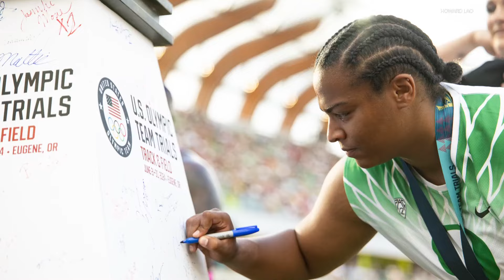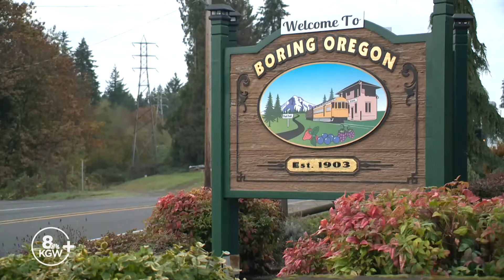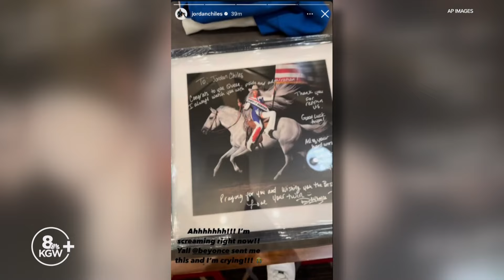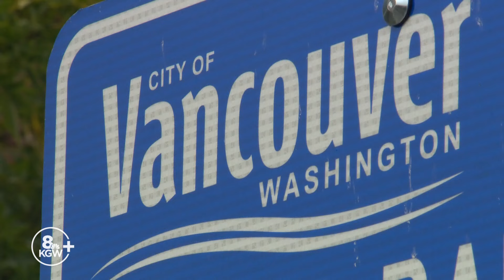Paris Olympics: 10 Oregon, Washington athletes to watch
From track and field to gymnastics and soccer, the northwest is well represented at the 2024 Paris Olympics. Defending gold medalist Ryan Crouser is competing in his third Olympics. Oregon Duck Jaida Ross will compete for the first time on the Olympic stage. Former Oregon Duck Cole Hocker clinched his spot when he set a personal best in the men's 1,500 meters. Woody Kincaid qualified for his second Olympics after placing second in the men's 10,000-meter race at the trials. Oregon State University gymnast Jade Carey is competing alongside Jordan Chiles, who grew up in Vancouver, Washington, on the U.S. women's gymnastics team. In women's basketball, Sabrina Ionescu is on the Team USA roster. Portland Thorns forward Sophia Smith and midfielder Sam Coffey are playing on the 18-player U.S. Olympic women's soccer team. Beaverton's Magda Skarbonkiewicz is part of the U.S. saber fencing team

00:00 Introduction
00:41 Jade Carey, Gymnastics
03:12 Jaida Ross, shot put
04:51 Sabrina Ionescu, women's basketball
06:37 Woody Kincaid, men's distance running
08:15 Sophia Smith and Sam Coffey, women's soccer
10:00 Ryan Crouser, shot put
12:36 Magda Skarbonkiewicz, women's fencing
14:41 Cole Hocker, 1,500-meter race
16:18 Jordan Chiles, gymnast